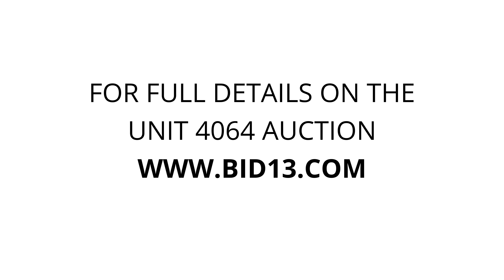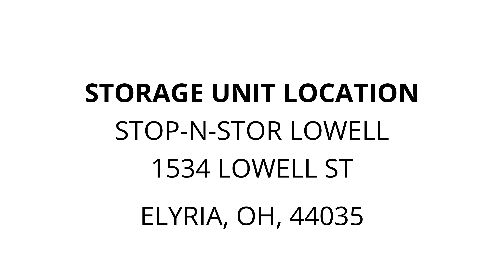Stop-N-Stor Lowell - Unit 4064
furniture, boxes, totes, Miscellaneous